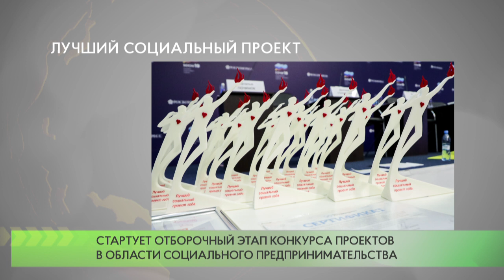Лучший социальный проект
Отборочный этап Всероссийского конкурса проектов в области социального предпринимательства стартует в Московской области 14 сентября. Приём заявок на региональный тур продлится до 11 октября.